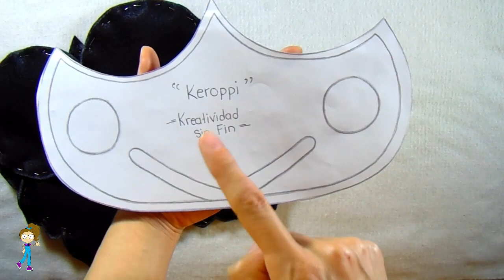Como hacer un peluche de Keroppi fácil y sencillo...!!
Hola amigos, el día de hoy les enseñaré a realizar un hermoso peluche de Keroppi, les comparto la lista de materiales:

*Tela color negro, verde, blanco, rojo y rosa (fieltro o duvetina)
*Hilos del color de la tela
*Silicón caliente
*Relleno para almohada
*Los moldes que te dejaré en mi Facebook

VIDEO ANTERIOR: Como hacer una almohada de Hanako kun fácil y sencillo...!!

🎵 Track Info:

Title: Fungible
Artist: Hiracutch
Genre: Dance & Electronic
Mood: Happy